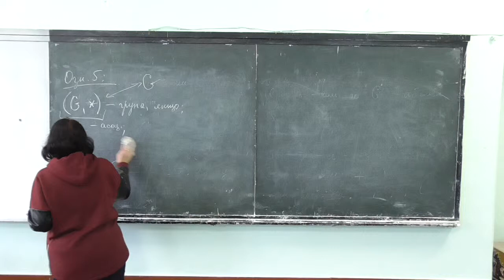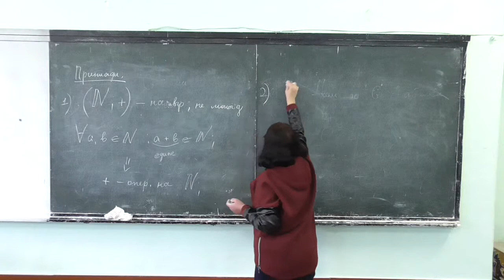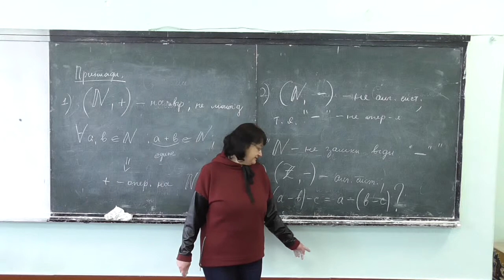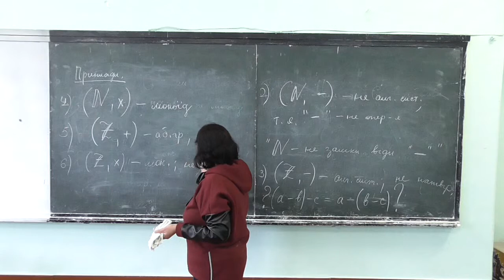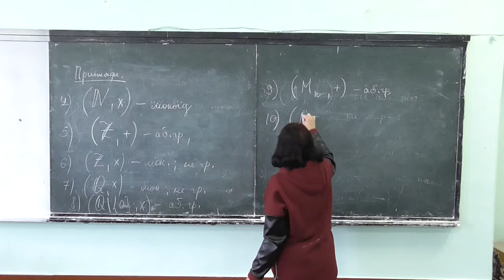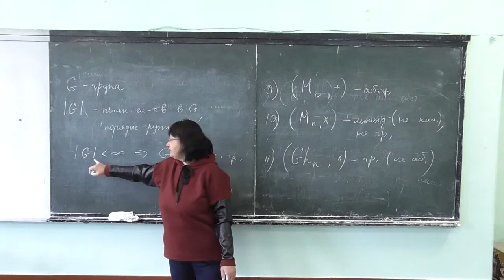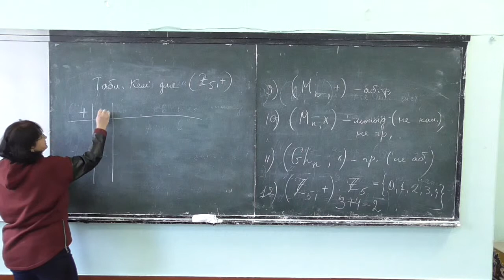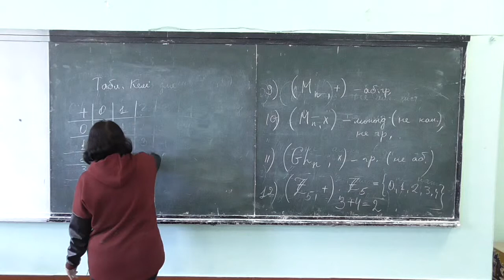Прикладна алгебра 1, лекція 01-2: приклади алгебраїчних систем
Розглянуто такі питання:
-- приклади алгебраїчних систем з однією операцією;
-- означення порядку групи;
-- таблиці Келі.